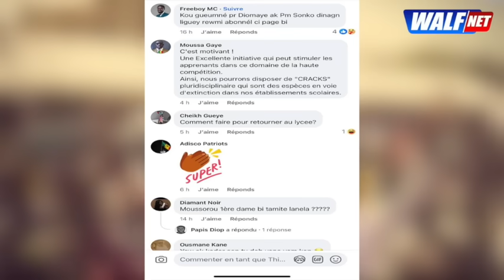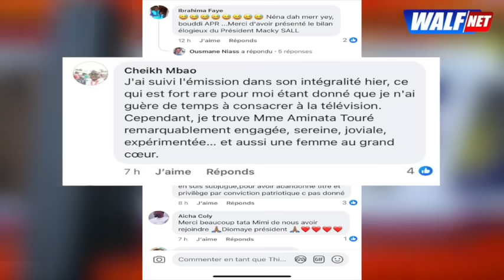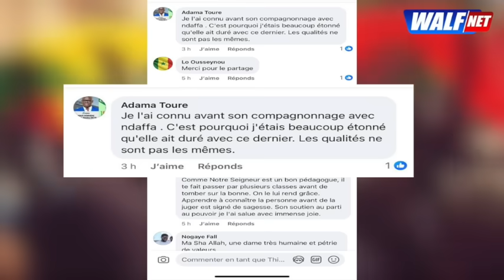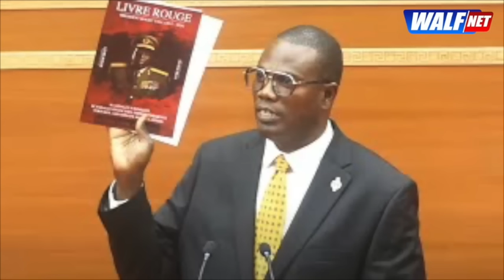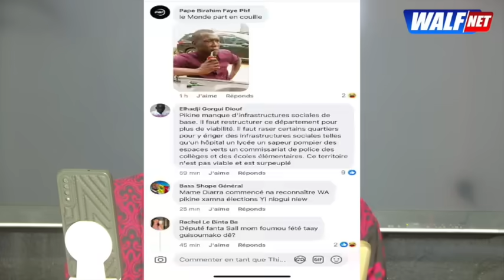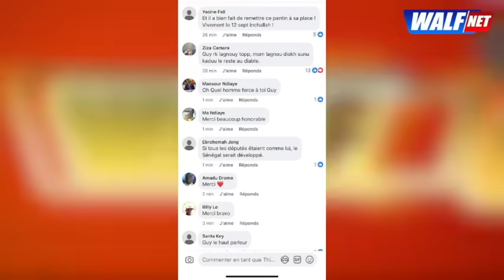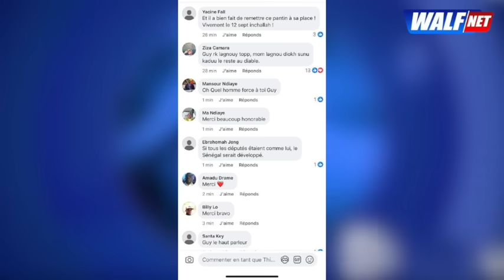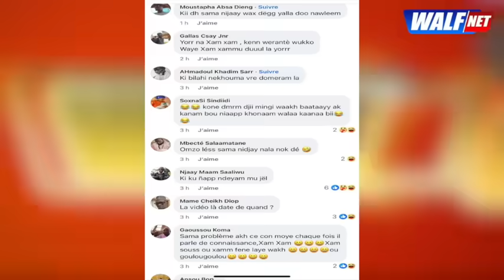🚨La toile avec Thioro Mandela "Nabou Leye wo nama téléphone, Macky Sall tasna BBY..."